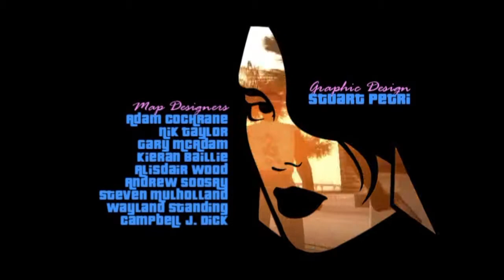Random Clips- GTA Vice City/ Just Cause 3/ Black Ops 3